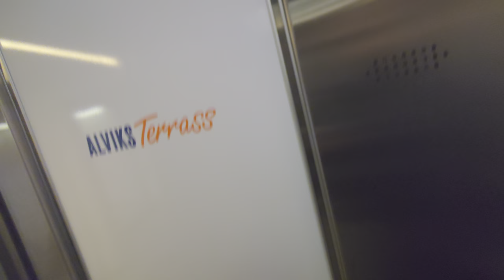1997 KONE Ecodisc MRL-Traction Elevator @ Alviks Terass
ELEVATOR INFORMATION!

Manufacturer/Tillverkare: KONE
Model/Modell: Ecodisc/MonoSpace/GreenStar?

Location/Adress: Alviks Terass | Gustavslundsvägen 151H, 167 51 Bromma (Stockholm/Alvik) SWEDEN!